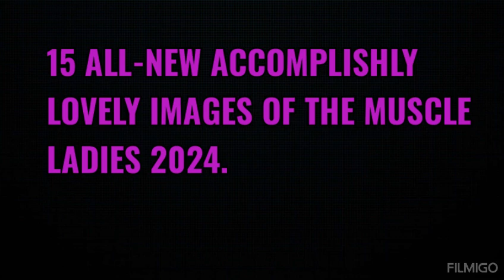15 ALL-NEW ACCOMPLISHLY LOVELY IMAGES OF THE MUSCLE LADIES 2024.